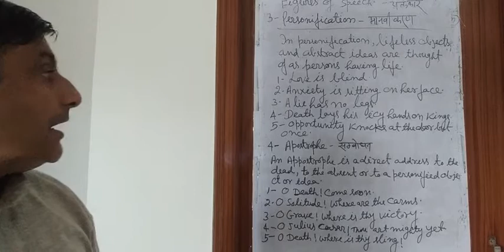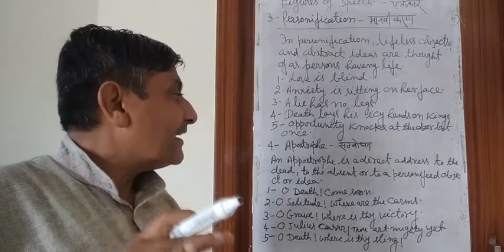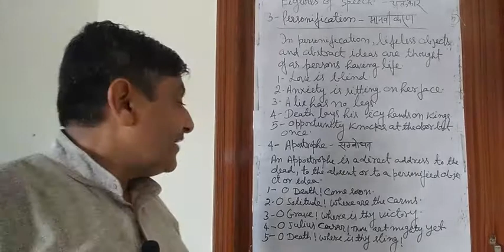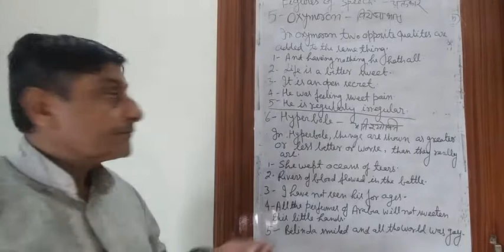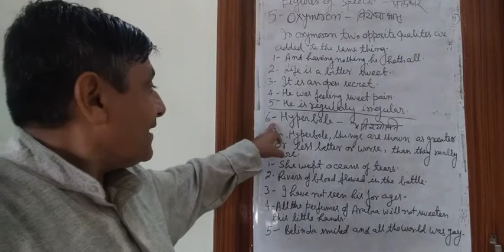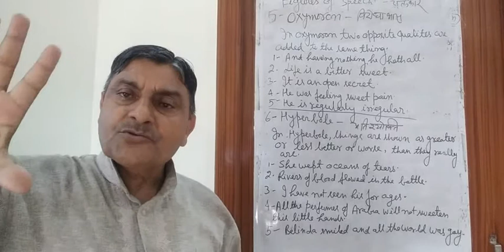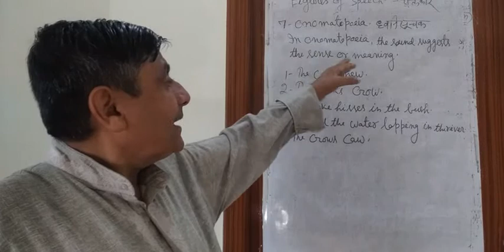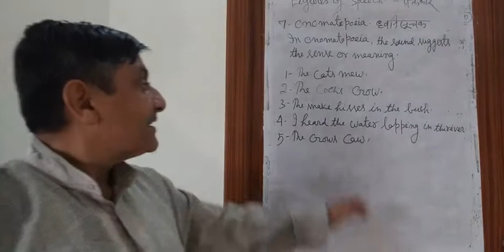Figures of Speech part 2, By MP Tripathi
By MP Tripathi
English Lecturer
LPK Inter College Basdila SardarNagar Gorakhpur Uttar Pradesh